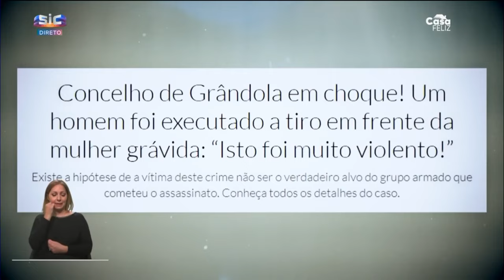Grávida de 5 meses, Mayla viu o companheiro a ser assassinado por engano em casa | Casa Feliz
Mayla apela por ajuda para conseguir registar a bebé Maria Alice com o nome do pai.